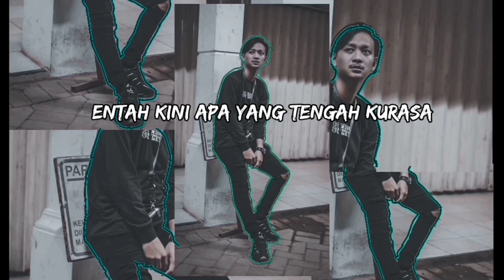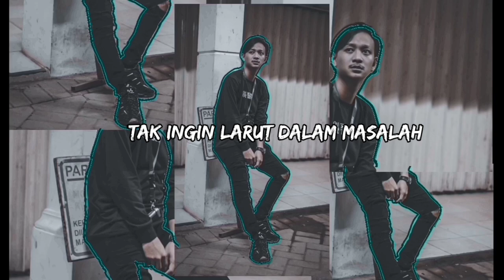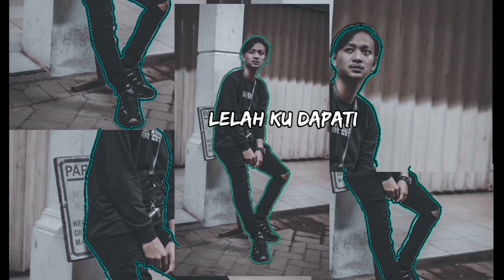AndrewBHX - Sakit (Official Video Lyrics)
Lagu ini menceritakan tentang kisah percintaan yang hancur dan makna merelaka yang saya angkat dari beberapa kenyataan yang dialami oleh orang sekitar saya dan mungkin oleh saya sendiri.
keep support and peace !!
subs if u like this song!